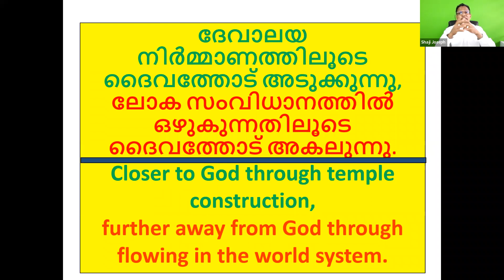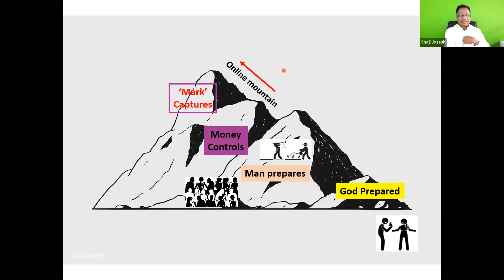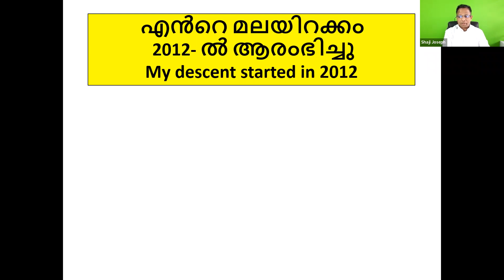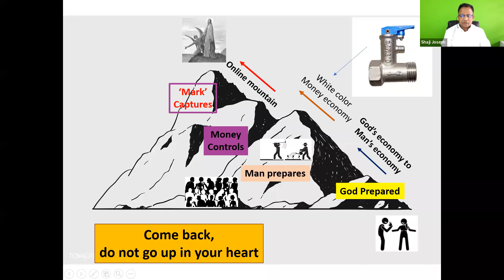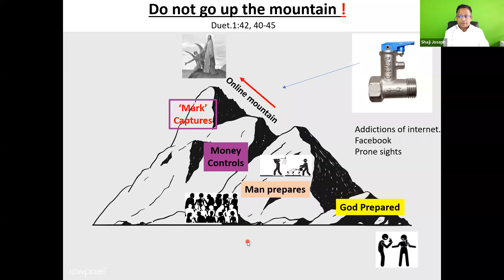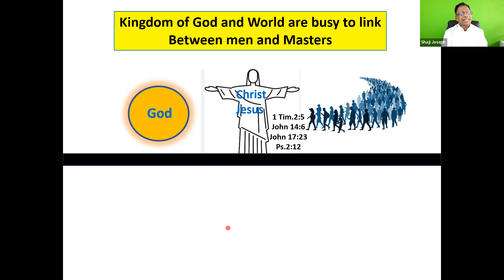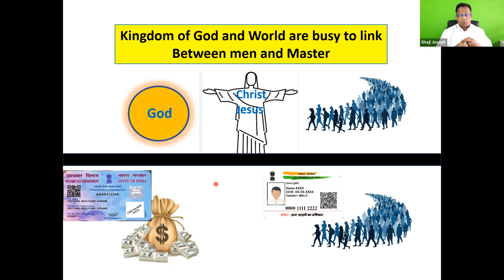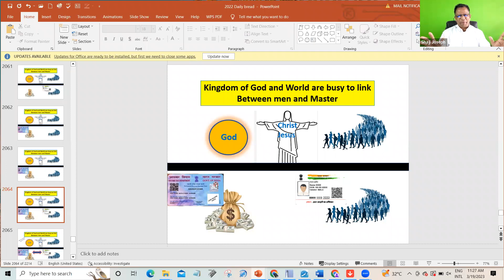Come back, do not go upward' in your heart-തിരികെ വരൂ, മുകളിലേക്ക് കയറി പോകരുത്, നിങ്ങളുടെ ഹൃദയത്തിൽ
Join the Kingdom of God Bible Study on Telegram

To receive daily Bread messages on Telegram, Join by the below the link :